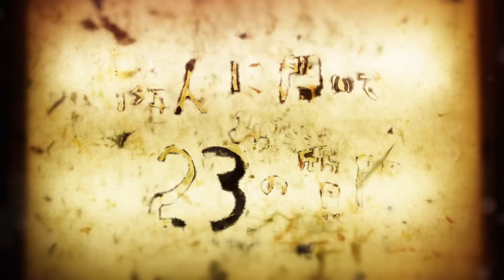高橋源一郎（作家）もしも人間に生まれていなかったら、何に生まれたかったですか